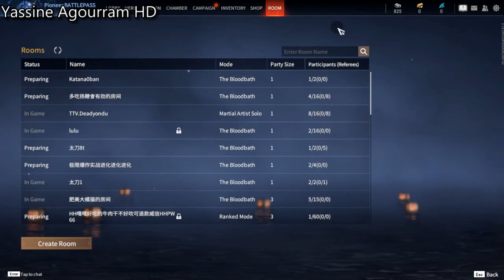استكشاف لعبة الفنون القتالية الرائعة ناراكا 🥋☯Naraka:BladePoint Arabic Gameplay